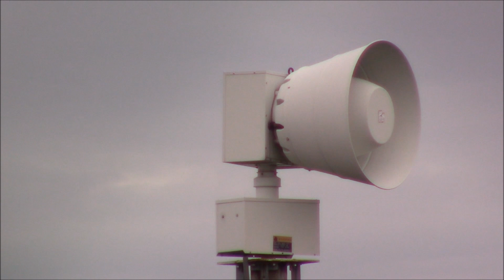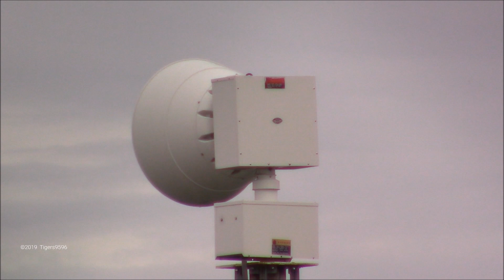2001-SRN Tornado Siren Test | Wood County, OH. 5-4-19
Thanks to Hunter who was able to take Bryce and I out to this SRN before heading to Train day. While at Train day, the three of us discovered something pretty cool, that we'll wait for next month to reveal. Enjoy!